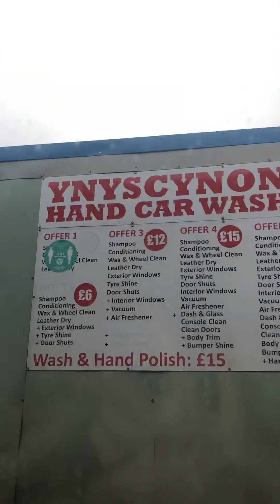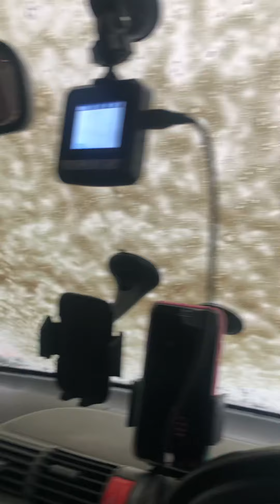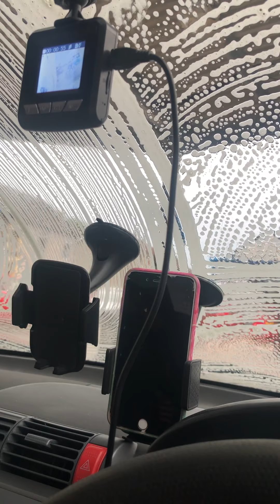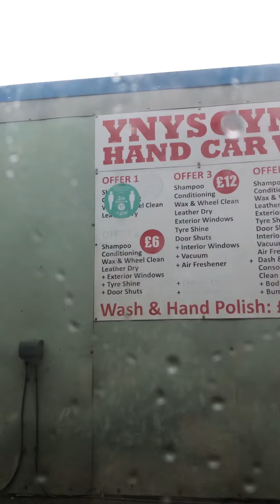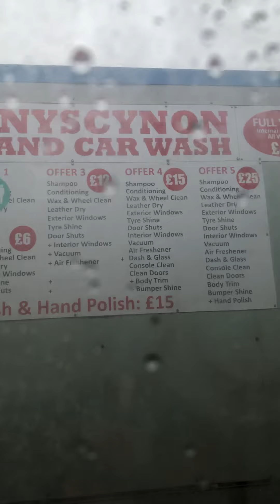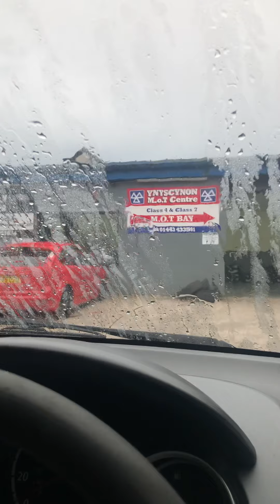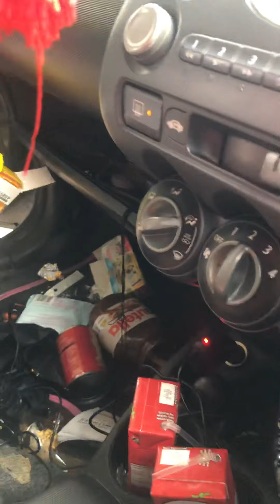Car wash in Ton Pentre.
singing listen nice songs in car while driving in wales and washing car

DivineHealing1111angel

andzelikahussain777
 Tiktoc
andzelikahussain

 My busines websites